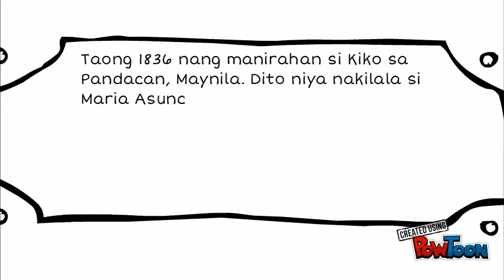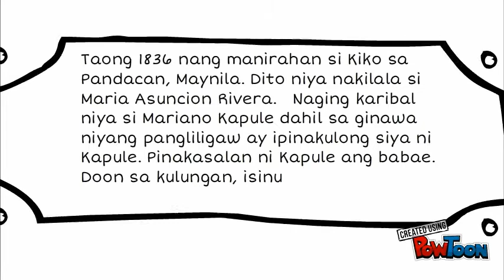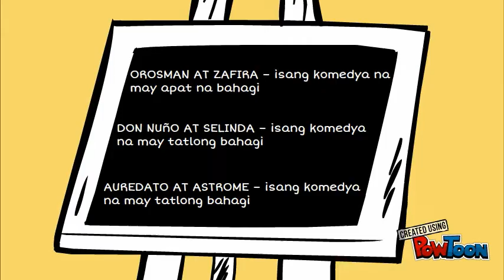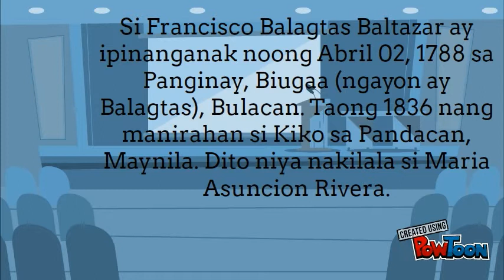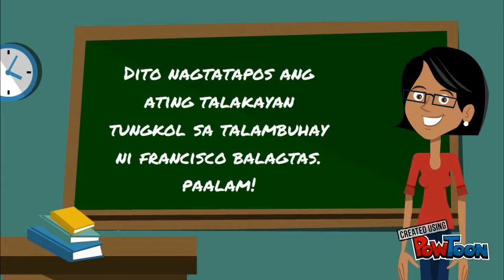Francisco "Kiko" Balagtas